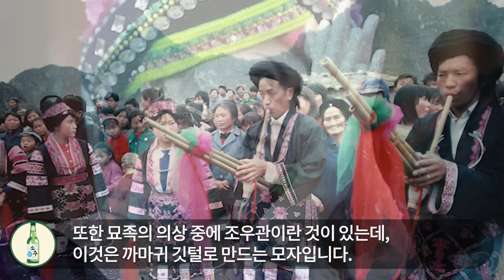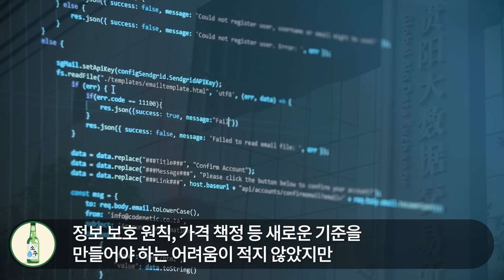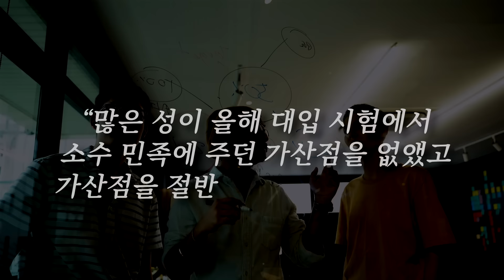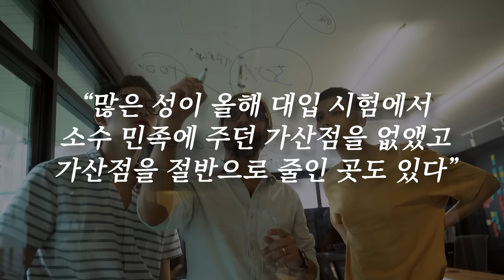잠잠하던 중국 인구 5위 소수민족이 자신들이 한국 후예라는 사실을 알자 한국에 편입하겠다 난리난 상황 l 해외반응 한류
안녕하세요.